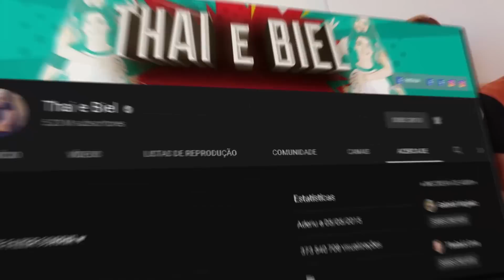O QUE FOI AQUELE QUASE BEIJO DO EDSON E HENRICCO?!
QUEM SEGUIR NO INSTAGRAM TEM 20 ANOS DE SORTE!

🎁 Mandem presentes!
→ Cx Postal 7044 / Cep 86050981
→ Londrina - Paraná

Música da intro! @henriccosimp